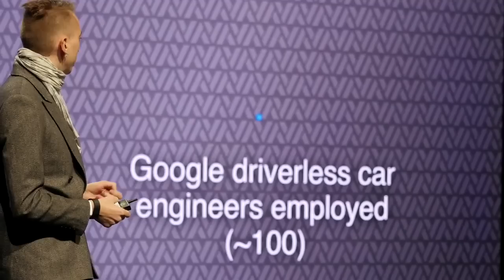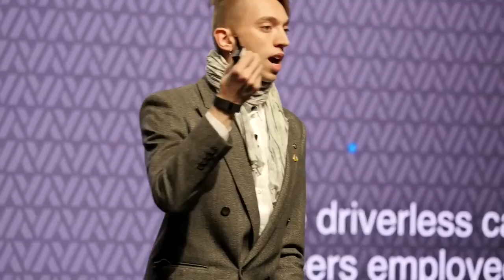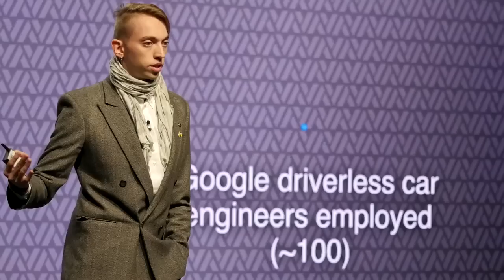The Future Of Work, XPRIZE Vision Talk by Federico Pistono (Visioneering 2015)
It's not everyday that you get to see the future happening right before your eyes. We're so focused on the day to day, paralyzed by uninformative and amygdala-stimulating news reports, that we rarely allow ourselves to take some time off to think about the future of humanity. The challenges we face today seem so out of our reach, and we feel so insignificant, that even when we do ponder about what's coming next, it's no more than a mere intellectual exercise.

However, there are people who not only think about the future constantly, but proactively make plans on how to improve it, and often deliver on the promises. On May 2015 I was privileged enough to be part of such a group at the XPRIZE VISIONEERING conference in Los Angeles.

Read more thoughts on this my blog, "VISIONEERS, or how to stop complaining and start fixing global problems"

ABOUT XPRIZE

Each year, corporate leaders, philanthropists, heads of innovation and XPRIZE Trustees gather for a multi-day Visioneering meetup to brainstorm, debate, and prioritize which of the world's Grand Challenges might be solved through incentivized competition.